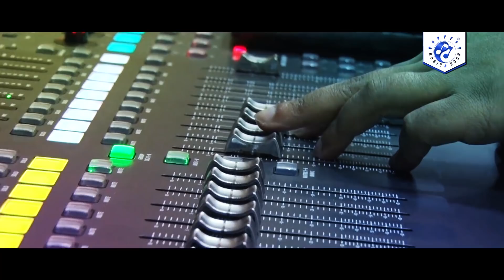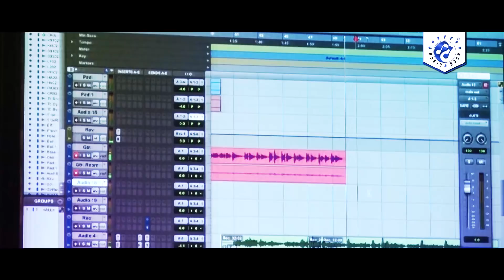Chandni (Raag Bahar) - Mousumi Bhattacharjee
Album Name - Chandni
Song Name -  Chandni
Singer - Mousumi Bhattacharjee
Raag Bahar
Music Arrangement - Sayan Ganguly
Keyboard - Saikat Dhar & Sayan Ganguly
Tabla - Samir Kumar Indu
Guitar - Partha Pratim Banerjee
Sitar - Subhas Bose
Studio - Music Room
Recording, Mix & Master - Siddheswar Banerjee
Camera & Edit - Goutam Chakraborty